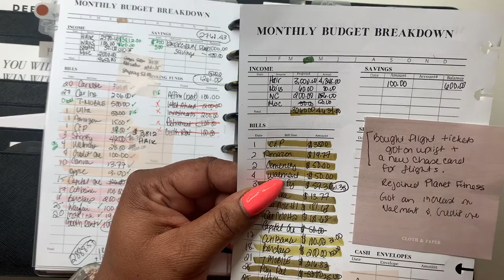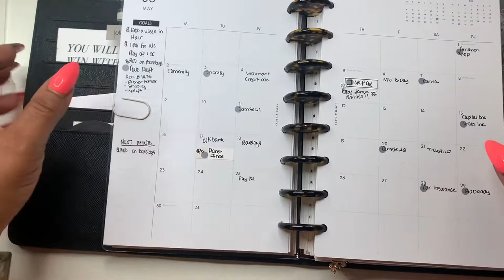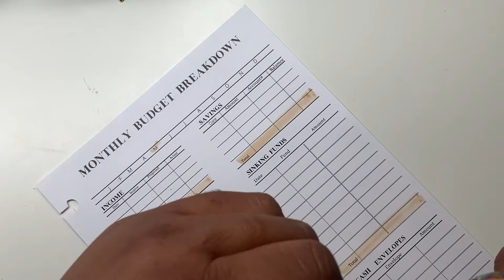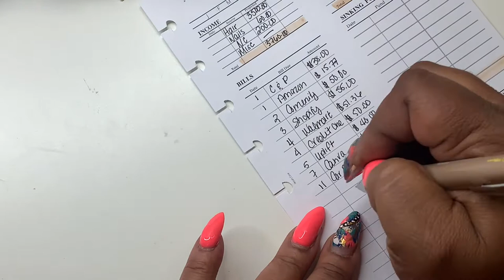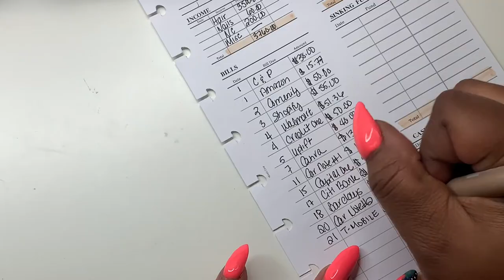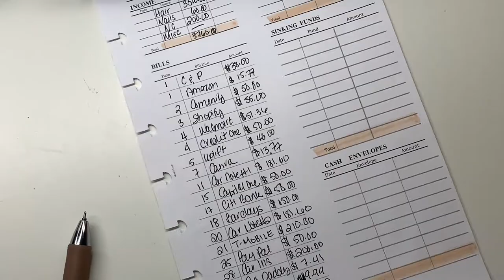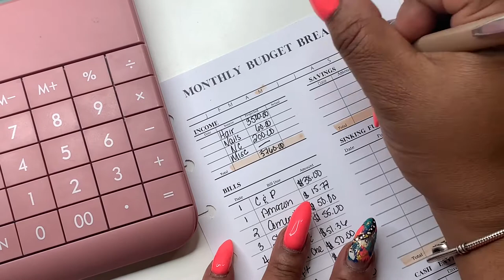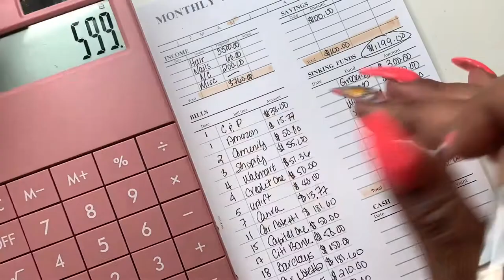MONTHLY BUDGET | MAY 22 | SELF EMPLOYED INCOME | ENTRPRENEUR | HALF LETTER BUDGET PLANNER